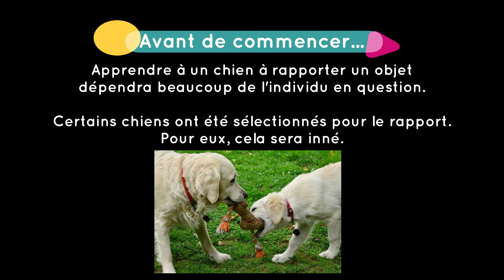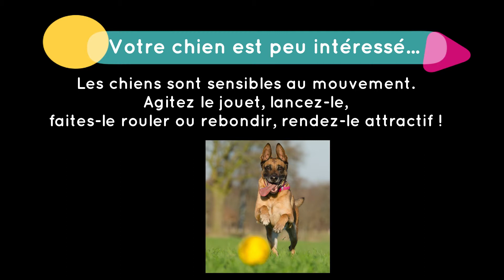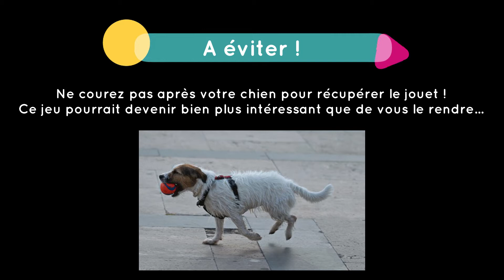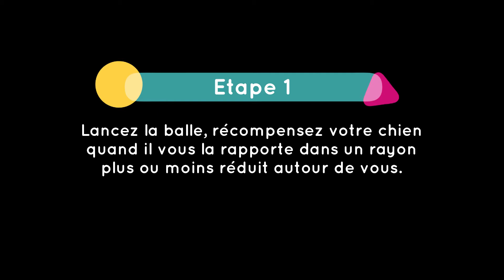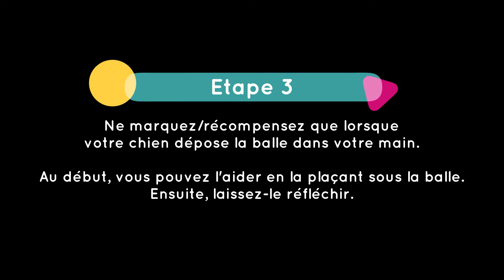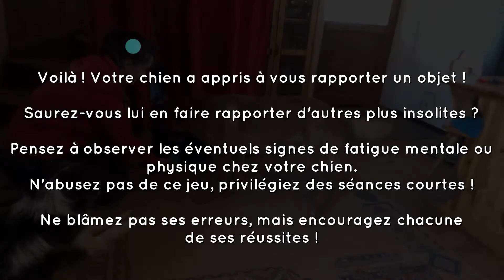FantastiChien : Les tutos 🐶🐾 de Jo : "Apporte !"